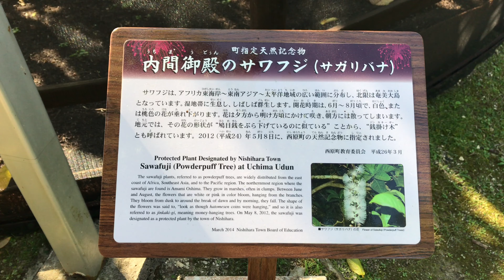西原町－内間御殿のコスモス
撮影日：2019年2月2日　場所：西原町内間御殿